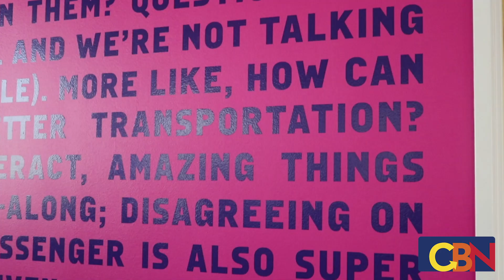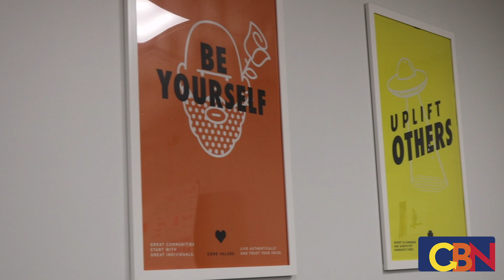AZ Leadership: Drena Kusari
Lyft's General Manager of the Southwest and Hawaii Region, Drena Kusari, is no stranger to community involvement. From different boards, women's groups, and her own job, Kusari has made her footprint in Arizona.